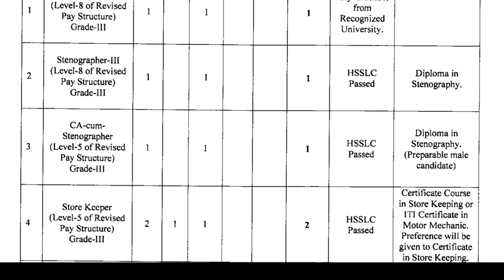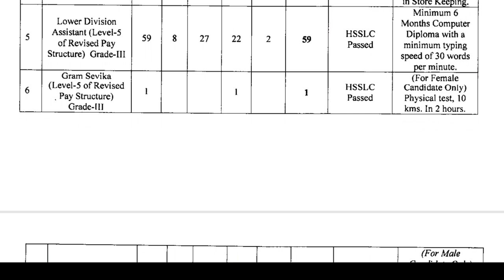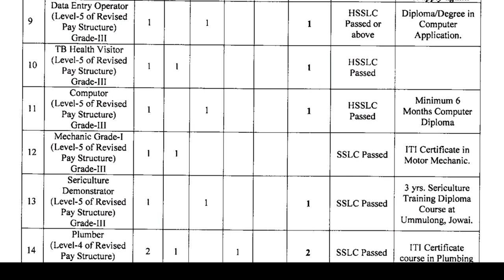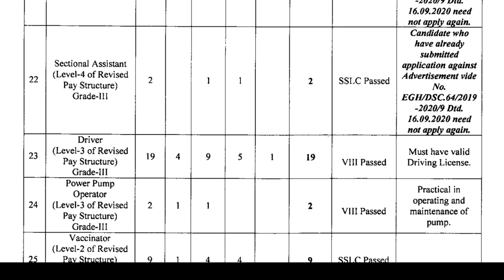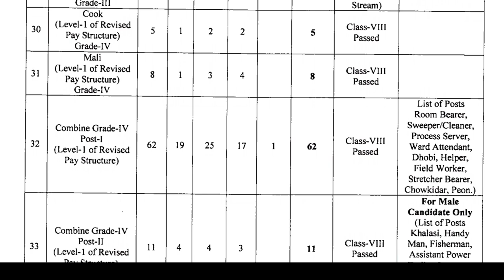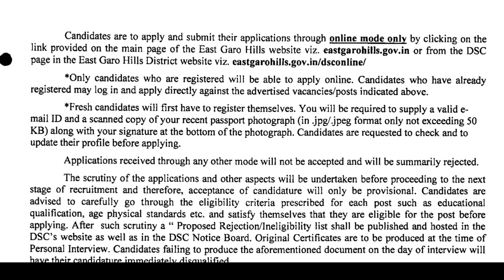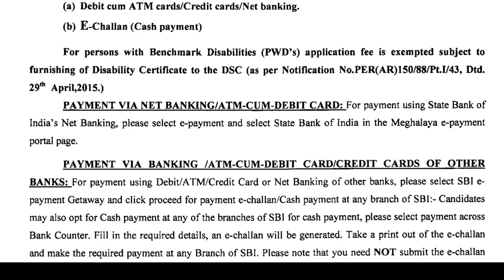CLASS 8 PASSED | DSC EAST GARO HILLS RECRUITMENT 2024 | CLASS 10 PASSED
LAITKAM MEGHALAYAJOBS | CLASS 8 PASSED SC | DSC EAST GARO HILLS RECRUITMENT 2024 | CLASS 10PASSED CLASS 12PASSED
Meghalaya update 2024

Application submission Start Date: 1st August 2024
Application Submission End Date: 31st August, 2024
Application Submission End Time: 5:00 PM